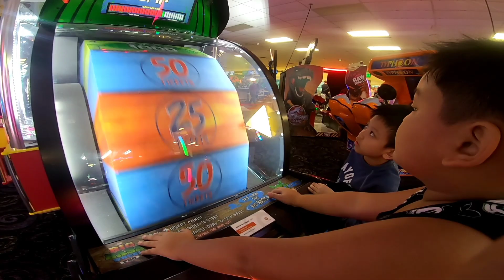Happy 6th Birthday Marco | Daddy and Gabby TV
Happy Happy Birthday Buddy...be a Good Boy Always!!!
God Bless❤️❤️❤️❤️❤️